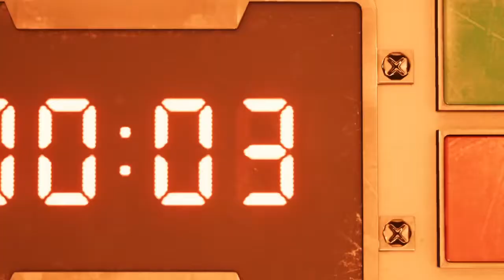Final Fantasy 7 Remake- Part 2 INTRO Gameplay Walkthrough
Hey Guys!

It's finally here! After years of waiting, we finally have it! I will be continuing to play the first mission of Final Fantasy 7 Remake as Cloud Strife.

Let's get it guys!

Editing Software:
SHAREfactory™